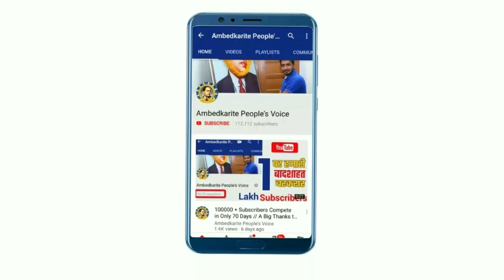रविदास मंदिर टुटने को लेकर अब तक क्या हो गया, समझिए एक रिपोर्ट में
हमसे जुड़े -